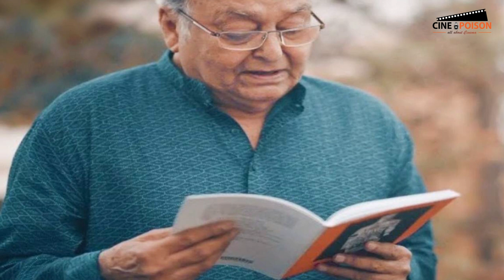Tribute to Soumitra Chattopadhyay | Life | Filmography | Short Documentary | Cine Poison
Soumitra Chatterjee or Soumitra Chattopadhyay (January 19, 1935 — November 15, 2020) was an Indian legendary film actor. He was best known for his collaborations with Oscar-winning film director Satyajit Ray, with whom he worked in fourteen films.

Starting with his debut film, Apur Sansar (1959) as adult Apu, he went on to work in several notable films with Ray, including Charulata (1964), Aranyer Din Ratri (1969), Ashani Sanket (1973), Sonar Kella (1974), Joi Baba Felunath (1978), Hirak Rajar Deshe(1980), Ghare Baire (1984) etc. He also worked with other noted directors of Bengali cinema like Mrinal Sen, Tapan Sinha, Tarun Mazumdar, Rituparno Ghosh, and Gautam Ghosh. He acted more than 210 films in his career.

This is a Tribute to Soumita Chattopadhyay, where his biography and contribution in Indian Cinema have been illustrated.

Script, Voice, and Edit: Tareq Ahmed
Studio: Britter Baire Films
Promotion: AH Bari